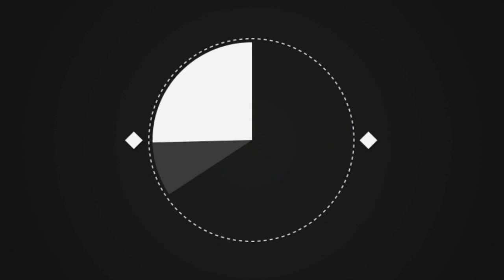Женщина хотела выбросить сумку со старыми игрушками, но вдруг она зашевелилась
Многие люди хранят в гараже старые вещи в надежде, что когда-нибудь они еще пригодятся. Когда надежды уже не остается, барахло все-таки относится на помойку